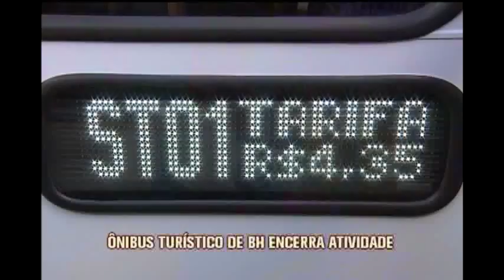Prefeitura encerra atividade do ônibus turístico de BH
A Prefeitura de Belo Horizonte encerrou a linha que fazia o circuito turístico da região Centro-Sul da capital. Os ônibus que saiam da Praça da Estação, passando pelo Mercado Central, Praça da Liberdade e Praça do Papa fizeram a última viagem nesse sábado. A justificativa da prefeitura é a baixa demanda. A média, desde a inauguração do serviço em junho do ano passado, foi de menos de dois passageiros por viagem.